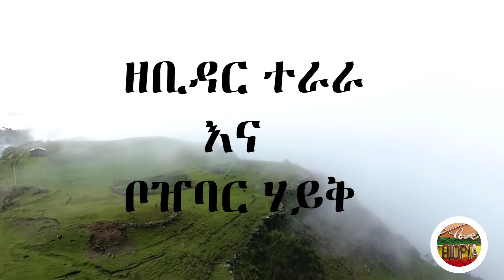ዘቢዳር ተራራ እና ቦዠባር ሃይቅ የጉራጌ ውብ ቦታዎች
zebidar mountain and Boshebar lake is one of gurage beautiful place